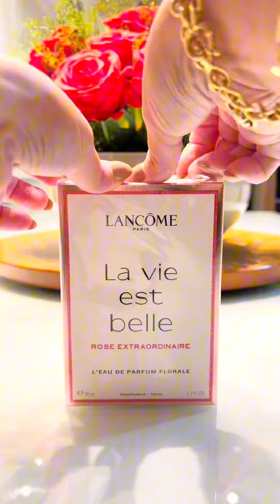PERFUME LA VIE EST BELLE ROSE EXTRAORDINAIRE LANCÔME LANÇAMENTO 2024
Perfumes Originais Mais Baratos Do Brasil👇
Perfumes PAR FUN👇
Super Cupom: FERNANDAGRILLO
QUALIDADE PREMIUM
Perfumes AÏSHA 👇
Super Cupom: FERNANDAGRILLO
QUALIDADE PREMIUM
Perfumes VIENS👇
Super Cupom: FERNANDAGRILLO
QUALIDADE PREMIUM
Perfumes Nuancielo 👇
QUALIDADE PREMIUM
Perfumes In The Box 👇
Cupom: INTHEBOX5
QUALIDADE PREMIUM
Perfumes Burlesk 👇
Super Cupom: FERNANDAGRILLO
SIMILARIDADE COM PREÇO MUITO BAIXO
Alexsandra Natura AGSCOSMETICO👇
Compre Com Leidiane No WhatsApp👇
MARCAS: MAHOGANY - ÁGUA DE CHEIRO - L’OCCITANE AU BRÉSIL - COLCCI

Fernanda Grillo
CAIXA POSTAL
19230
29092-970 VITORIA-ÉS